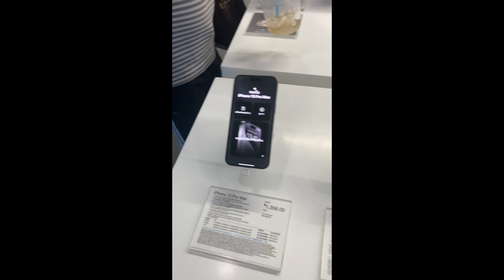Bought Iphone15 pro for 1,12000/INR in MBK center Bangkok. iphone15pro iphone mbkcenter bangkok.